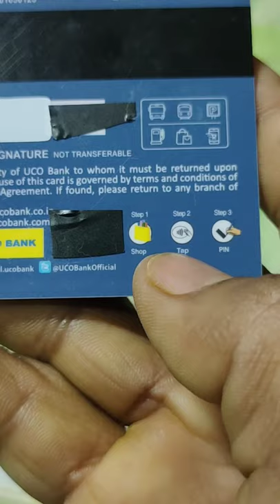UCO Bank New ATM Debit card lounch | Uco Bank atm debit card look change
UCO Bank New ATM Debit card lounch | Uco new atm debit card look change

Hi
👉 DM Support